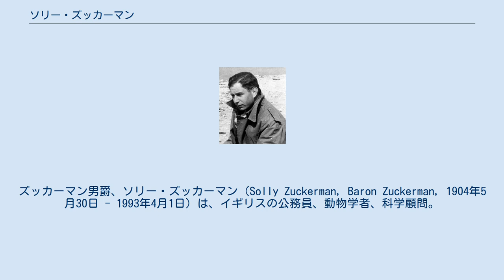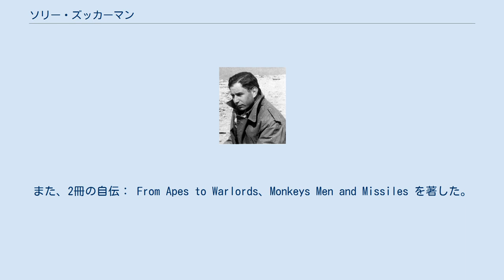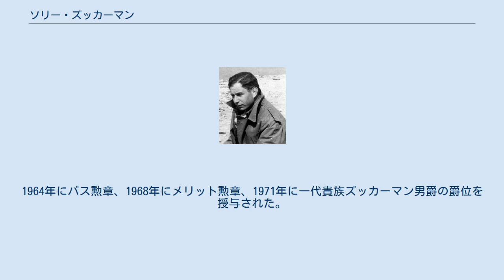ソリー・ズッカーマン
イースト・アングリア大学の教員
ズッカーマン男爵、ソリー・ズッカーマン（Solly Zuckerman, Baron Zuckerman, 1904年5月30日 - 1993年4月1日）は、イギリスの公務員、動物学者、科学顧問。
南アフリカ共和国のケープタウン生まれ。
ケープタウン大学、ユニヴァーシティ・カレッジ病院（ロンドン）で学んだ。
1928年にロンドン動物学会に入会、1932年まで研究解剖学者として働いた。
 第二次世界大戦中、イギリス政府による研究計画に従事し、人間や建造物に対する爆発の影響、1943年のイタリア領パンテレリア島爆撃（Operation Corkscrew）の査定などを行った。
1943年王立協会フェロー選出。
戦後、1946年から1968年にかけてバーミンガム大学で解剖学教授を務めた。
また、1960年に国防省の主席科学顧問、その後の1964年から1971年までイギリス政府の首席科学顧問を務めた。
核開発には戦時中から反対派であった。
 ズッカーマンは下記の3校で教鞭を執った。
 ロンドン動物学会では、1955年から1977年まで秘書官、1977年から1984年まで会長を務めた。
 霊長類行動学の開拓者としての業績を残した。
他に、科学を政府政策の一部に定着させたとして称賛された。
 代表的な著作に、The Social Life of Monkeys and Apes （1931年）、Scientists and War （1966年）がある。
また、2冊の自伝： From Apes to Warlords、Monkeys Men and Missiles を著した。
1964年にバス勲章、1968年にメリット勲章、1971年に一代貴族ズッカーマン男爵の爵位を授与された。